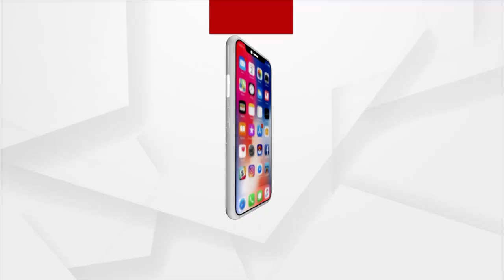9 AM HEADLINES |Argus News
9 AM HEADLINES